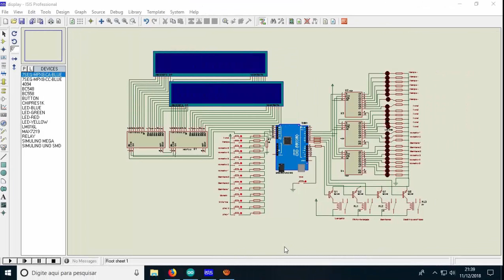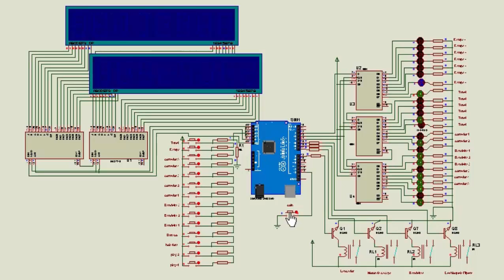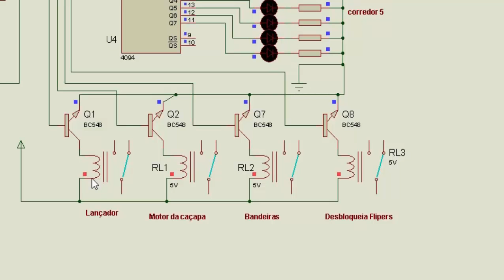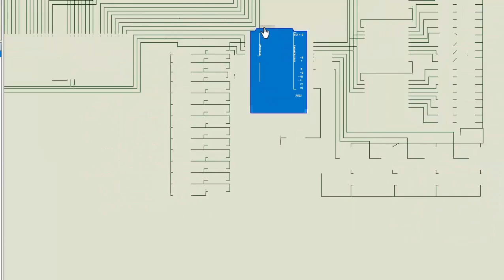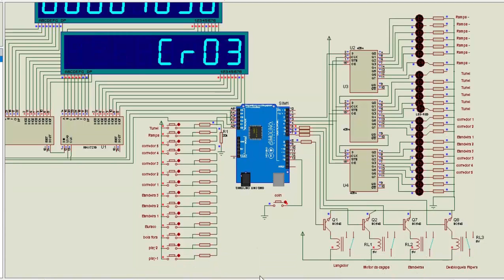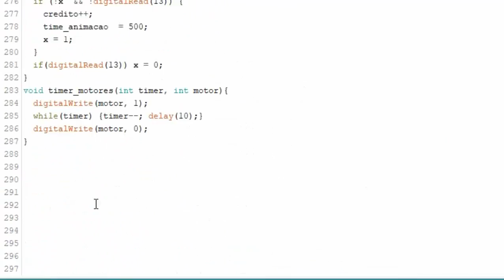Pimball Arduino - (Protótipo Batman)